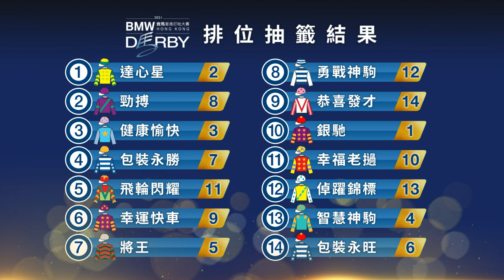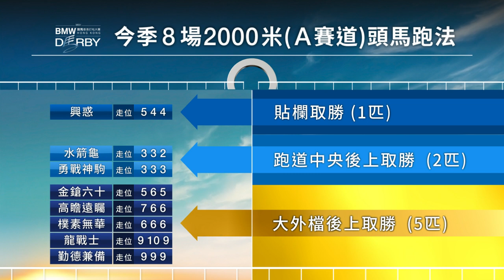[2021寶馬香港打吡大賽] 賽事特輯 - 第二節